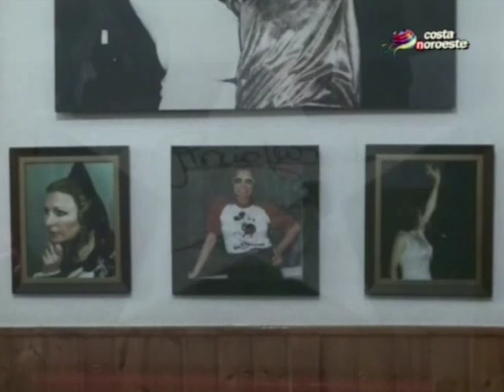Contigo: Amador Mohedano inaugura "La Kedá"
En el programa Contigo hemos dado un repaso a lo que fué la gran inauguración de la taberna flamenca La Kedá, el pasado 4 de Julio de 2014, que como ya sabes, este verano cuenta con un relaciones públicas de excepción: Amador Mohedano Jurado